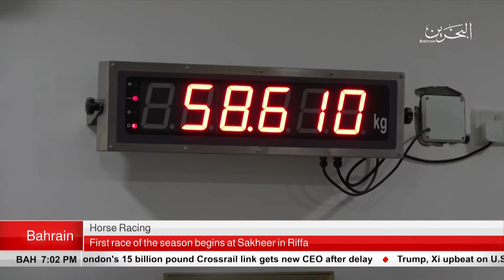BAHRAIN NEWS CENTER : ENGLISH NEWS 02-11-2018